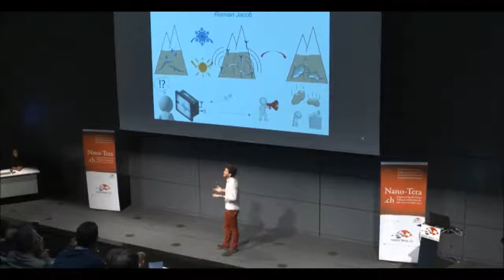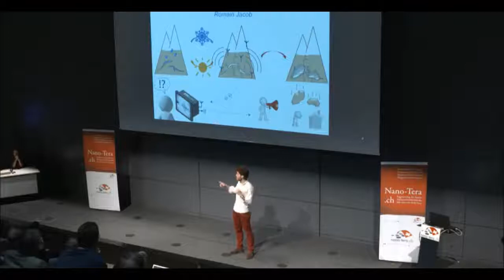Romain's presentation - Nano-Tera "My Thesis in 180s" 2016 Final